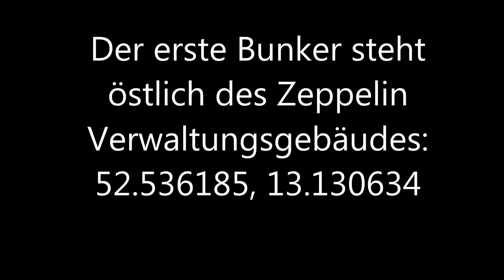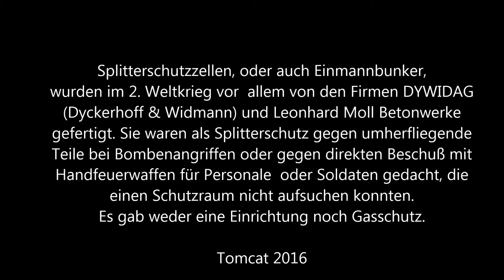Splitterschutzzellen / Bunker in Berlin Staaken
Am Brunsbütteler Damm, ggü der Straße am alten Gaswerk, befinden sich links und rechts des ehem. Zeppelin Verwaltungsgebäudes 2 Splitterschutzzellen aus dem 2. Weltkrieg. Diese Einmannbunker wurden aus Beton gefertigt um Schutz für 2-3 Personen zu bieten denen es nicht möglich war im Falle eines Luftangriffes einen Schutzraum zu erreichen.